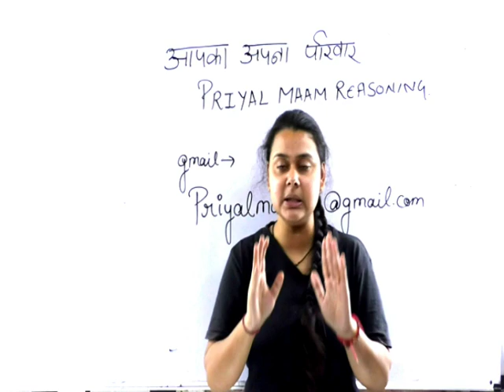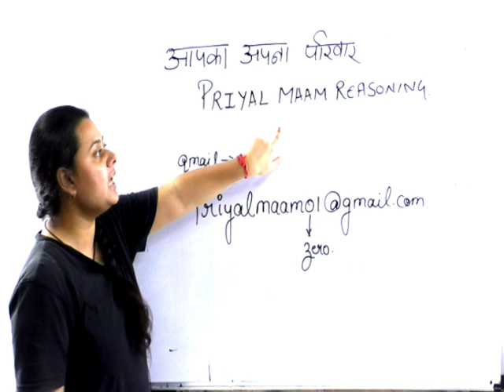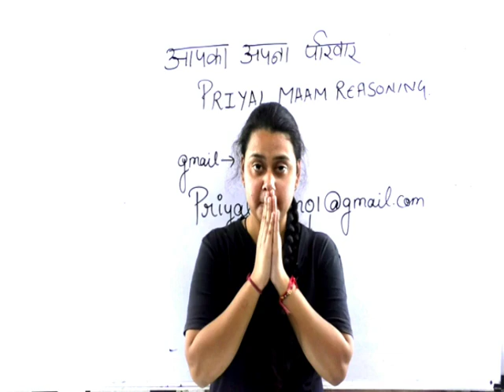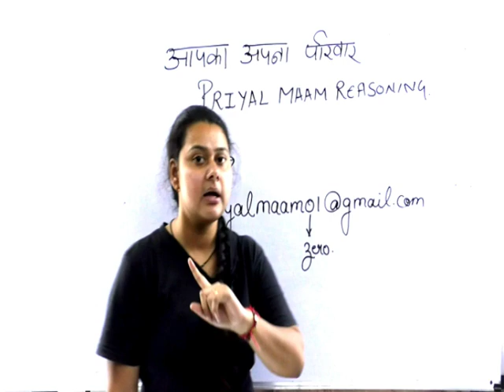support students FOR MOTIVATION